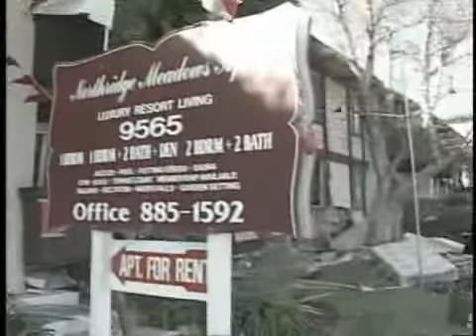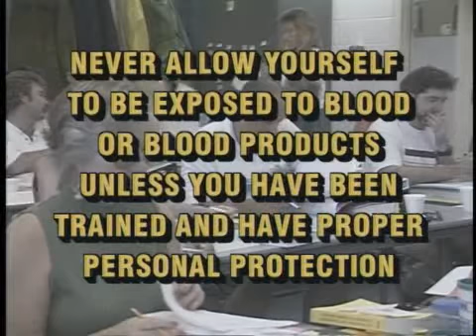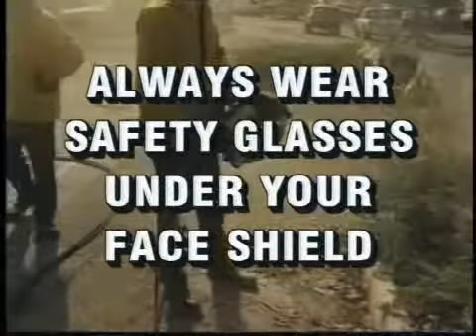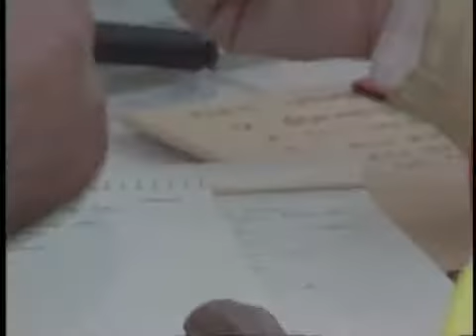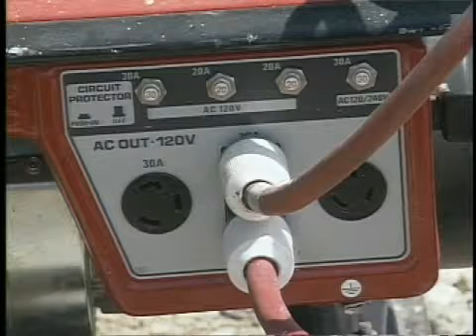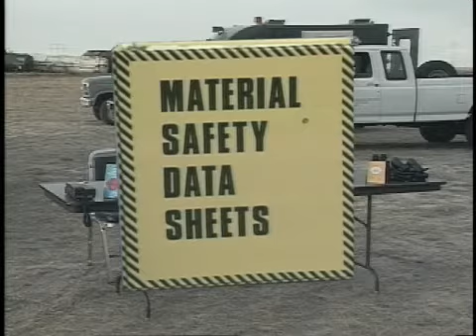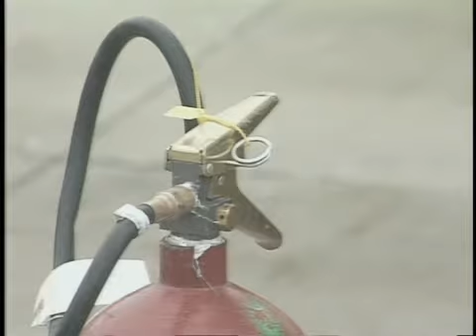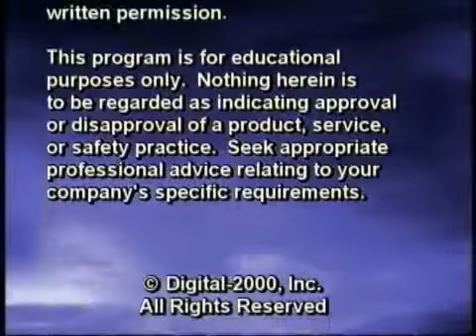BTS Safety Committee - 06. Group 1,2 and 3 - Incident Safety